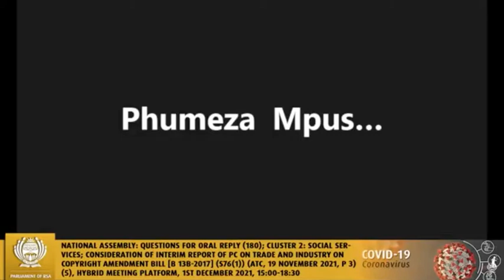ACDP MP, Kenneth Meshoe: Transition from social grant dependency to other viable income streams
1 December 2021
National Assembly Questions
Cluster 2: Social Services

In a question to the Minister of Social Development, ACDP President, Rev Kenneth Meshoe MP, asked whether her department had any definitive plans in place to assist able-bodied dependents on social grants to transition from being solely dependent on grants to assisting them to find alternative forms of income; if not, what was the position in this regard; if so, what were the relevant details?

Video clip courtesy of Parliament of the Republic of South Africa